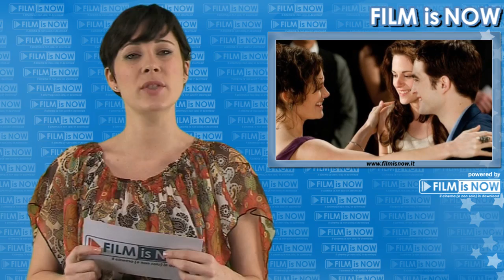Resident Evil Retribution - Behind-the-Scenes Videos - Extra Video Clip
Resident Evil Retribution - Movie Extra Video Clip: Production continues on Resident Evil: Retribution, and star Milla Jovovich continues to keep her fans posted through her Twitter account. The actress posted two new behind-the-scenes videos from the set, which also feature her co-star, Bingbing Li. Resident Evil: Retribution comes to theaters September 14th, 2012 and stars Milla Jovovich, Sienna Guillory, Boris Kodjoe, Colin Salmon, Michelle Rodriguez, Shawn Roberts, Oded Fehr, Kevin Durand. The film is directed by Paul W.S. Anderson.

Cast:
Milla Jovovich
Sienna Guillory
Boris Kodjoe
Colin Salmon
Michelle Rodriguez

Genre: Action, Adventure, Horror, Thriller